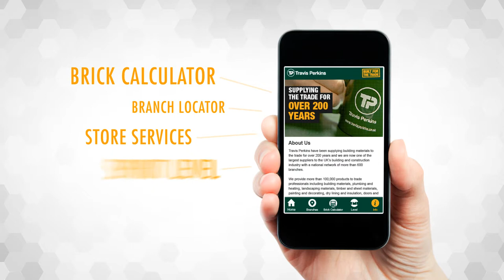Travis Perkins APP promo